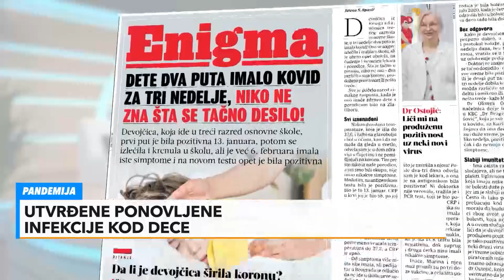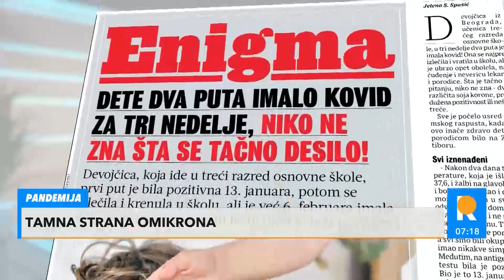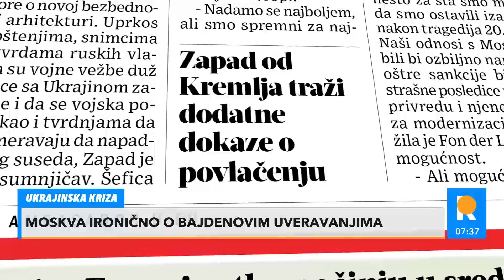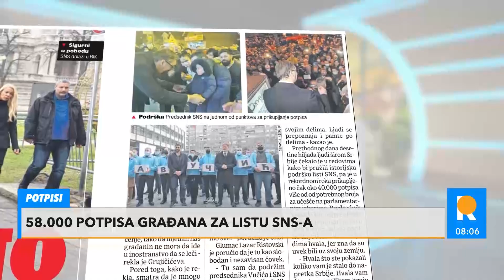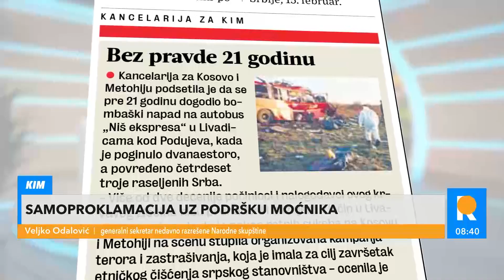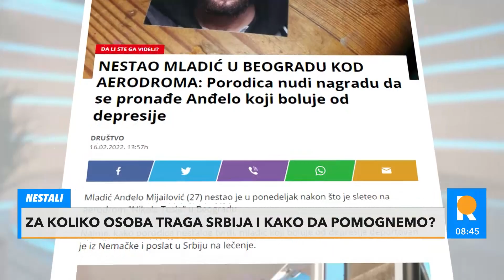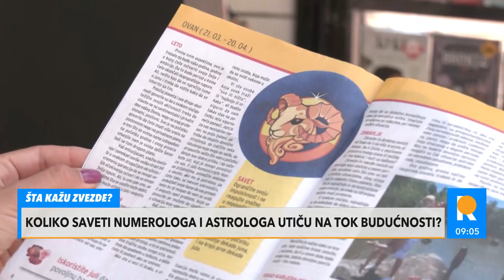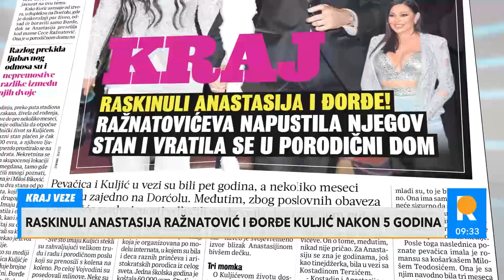Redakcija CELA emisija - 17.02.2022.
0:00:00
0:17:32 Sergej Boljević i Saša Milićević – Tamna strana omikrona
0:33:19 Milorad Anić – Od ponedeljka u đačkim klupama
0:35:54 Ljiljana Smajlović i Zoran Milosavljević – Ukrajinska kriza
0:56:04 Dejan Miletić i Konstantin Samofalov – Potpisi
1:14:51 Edvard Gavrilovi - Pola kilograma jagoda 650 dinara
1:17:59 Veljko Odalović i Gran Petronijević – Samoproklamacija
1:33:30 Gvozden Nikolić - Sretenjsko odlikovanje
1:35:59 Uglješa Grgur i Ana Selak - Za koliko osoba Srbija traga
1:50:03 Dušan Veličković – Dobro je što su izbori u aprilu
2:05:29 Milan Vujanić – Bahati vozači
2:21:58 Ivan Ivanov – Glumački i novinarski poziv